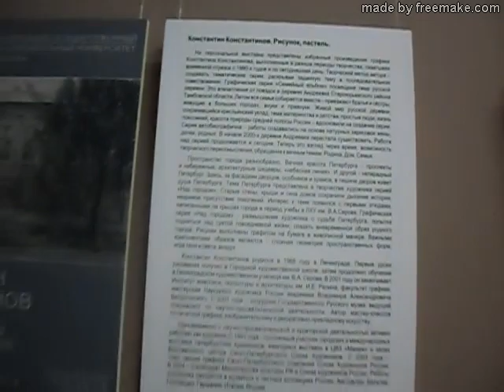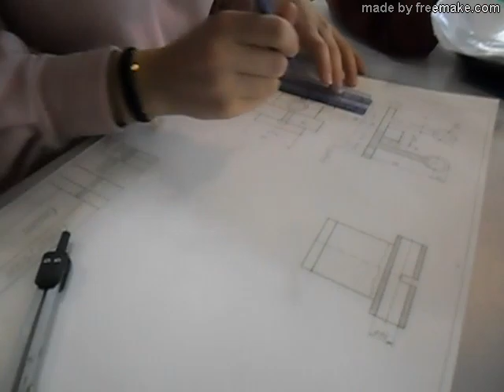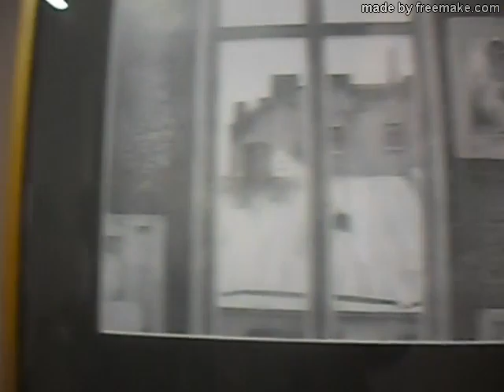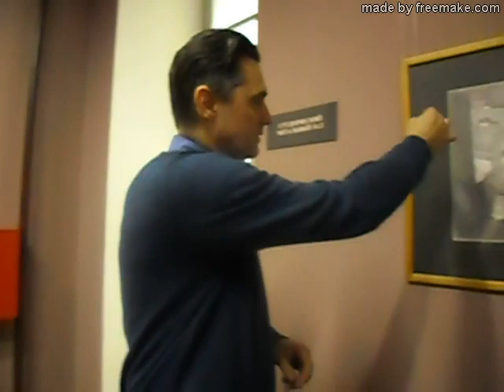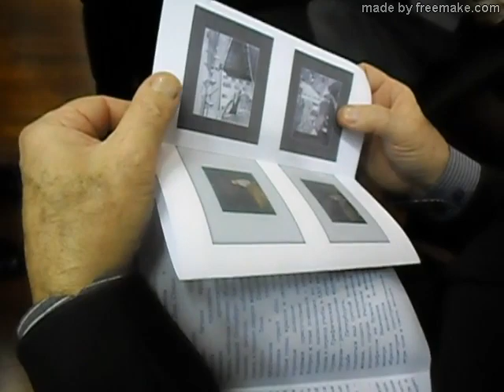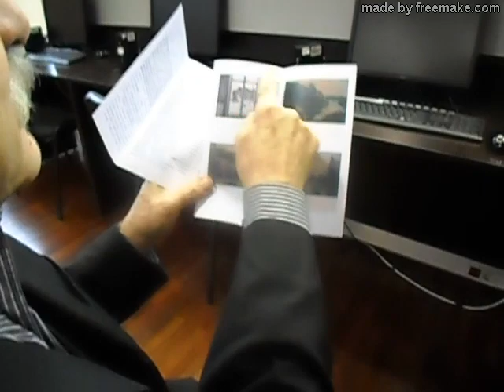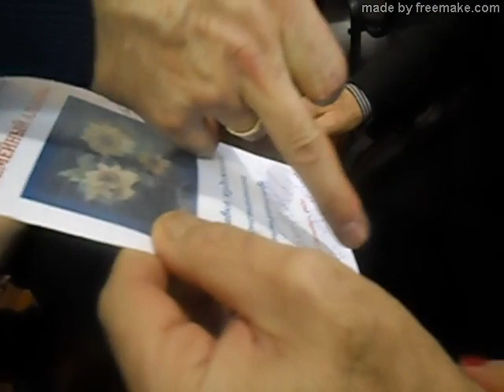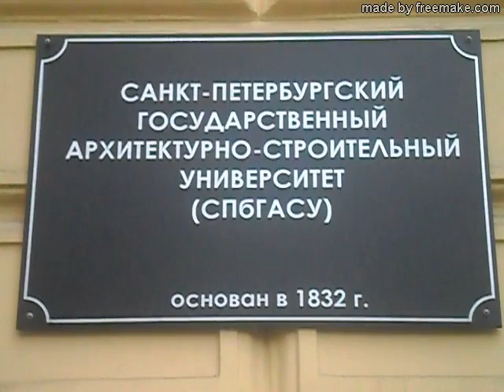Константин Константинов "Семейный альбом", рисунок/пастель. Открытие Выставки художника 11.02.2020 г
ВЫСТАВКА художника в СПбГАСУ 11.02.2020 г. открытие в Санкт-Петербургском государственном архитектурно-строительном Университете. Адрес: 2-я Красноармейская улица, 4. Залы научной библиотеки (пом. 217). Видео-репортажное, хроника.